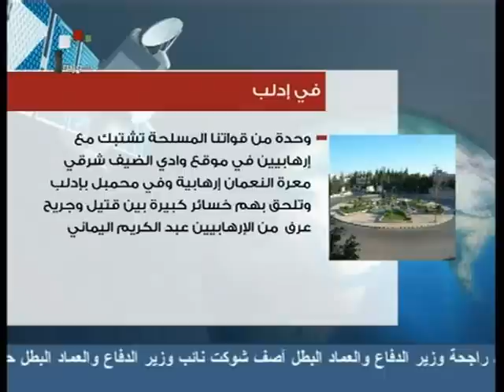SYRIA NEWS أخبار سورية الأربعاء 2012/07/18 نصرالله يعزي سورية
تقدمها لكم القناة الإعلامية الثانية الأخبارية للبنت السورية في اليوتوب الدكتورة حنان نورا الحايك